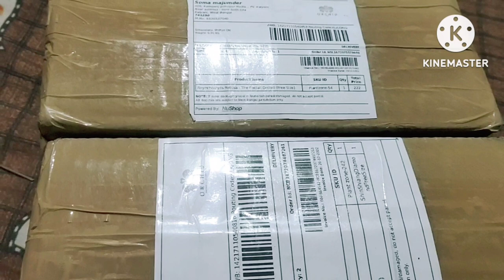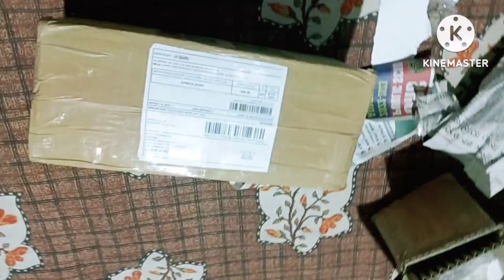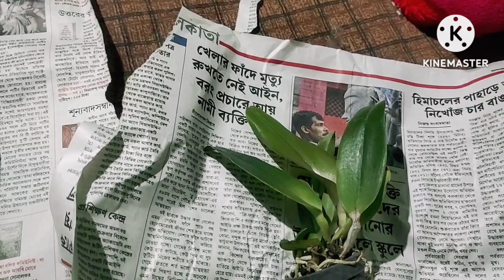Orchid Zone YouTube || Flower House YouTube Channel 🌸🌸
🌹 Flower House 🌹

Hiii frends...
Mein firse well come karti hu app sabko mere gardening chennal flower house me,meri video agar app logoko acha lage to like, shear, subscribe,or comment karke mere sath rehena hamesa. Thanks 🙏🙏

orchid plant unboxing
orchid plant unboxing video
orchid plant unboxing video in hindi
unboxing video
flower house
flower house YouTube channel
flower house chennal
flower house video
orchid care in winter
orchid Plant Nursery
orchid zone online shopping
orchid zone shopping

Thanks for my waching this video 🙏🙏